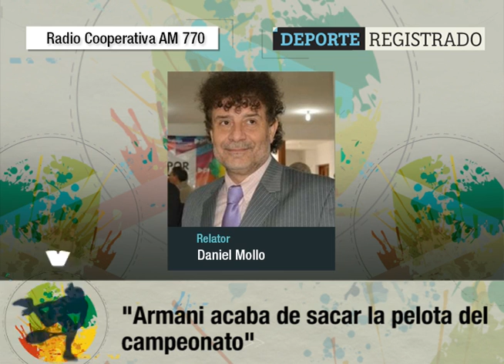Armani acaba de sacar la pelota del campeonato